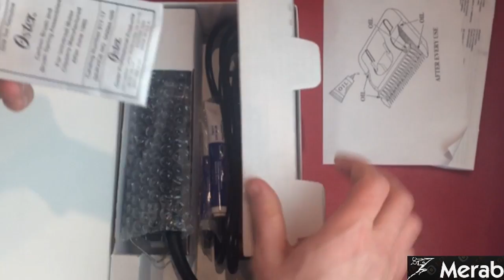Oster 97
• Мощный роторный двигатель;
• Около 2400 оборотов в минуту;
• Облегчённый доступ к редуктору машинки для ухода и смазки;
• Облегчённый доступ к угольным щёткам двигателя для замены;
• Совместимость с легкосъёмными ножевыми блоками стандарта A5;
• Широкая гамма опционных ножевых блоков для любых работ;
• Прочный ударостойкий корпус;
• Габариты 180х50х50 мм;
• Длина шнура 2,7 м;
• Всего 570 грамм;
• Сделано в США!

В комплект поставки входит ножевой блок Oster Arctic Blade Size #000 0,5 мм, масло для смазки ножей, масло для редуктора, 2 сменные угольные щётки, щёточка для чистки и сопроводительная документация.